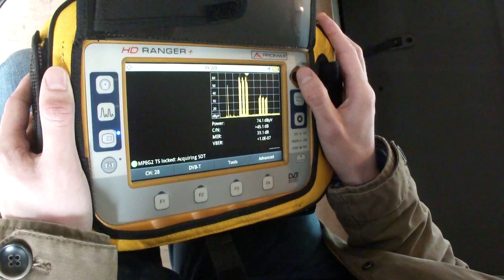Reviewing TV Signal Quality during a Pre-Construction Survey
Using a Promax TV Analyser to determine the baseline TV signal quality in the area surrounding a proposed wind development.